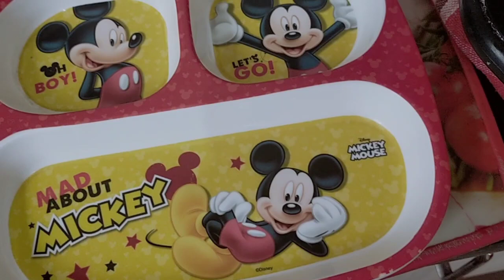Monday To Saturday Breakfast For kids /ಸೋಮವಾರದಿಂದ ಶುಕ್ರವಾರದವರೆಗೆ ಮಕ್ಕಳಿಗೆ ಉಪಹಾರ